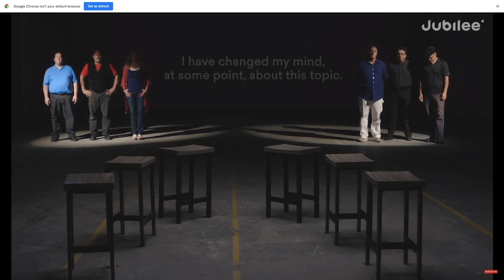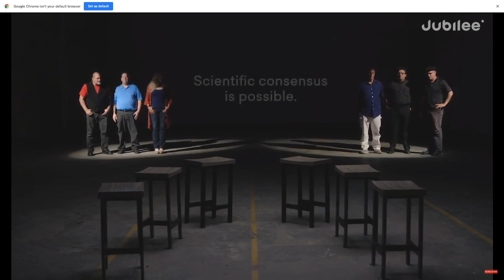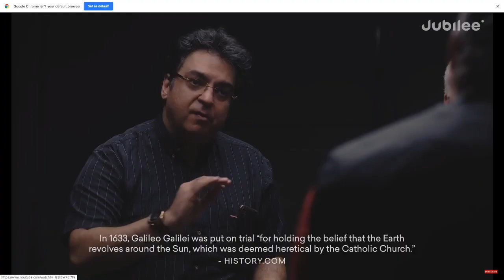Flat Derpers v Scientists Part 1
Reviewing a live stream of the discussion between Flat Derpers and Scientists over beliefs and the value of evidence.  Can we trust Science?